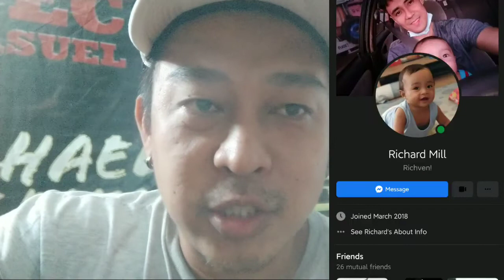Oriental Tattoo Design para sa Chest Piece / Quick Sketch